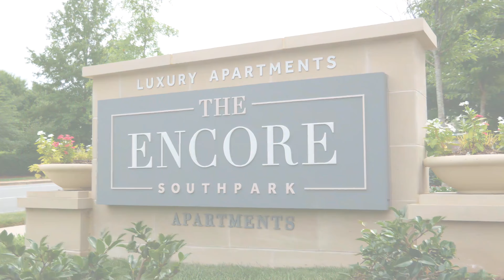The Encore SouthPark Lifestyle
The Encore SouthPark is full of experiences in and around our community.